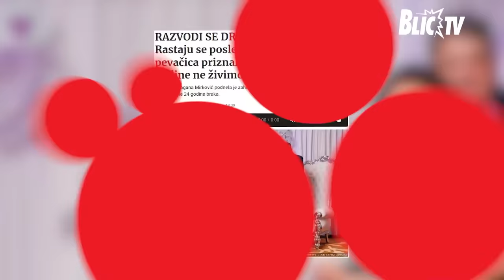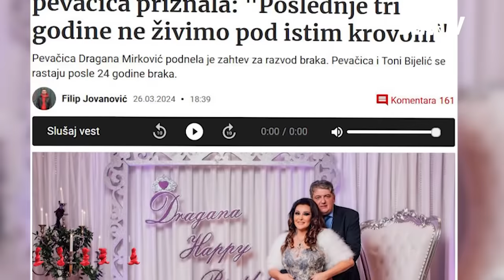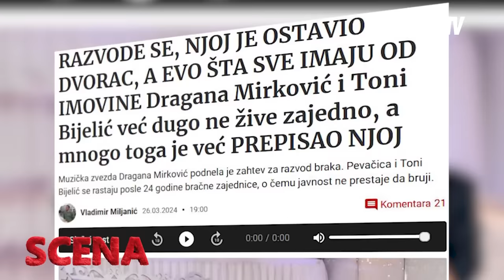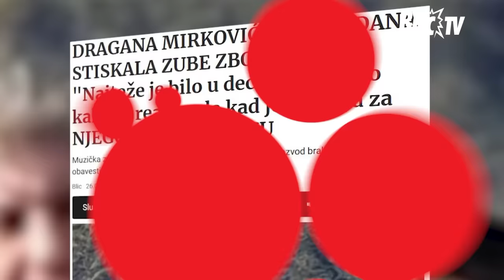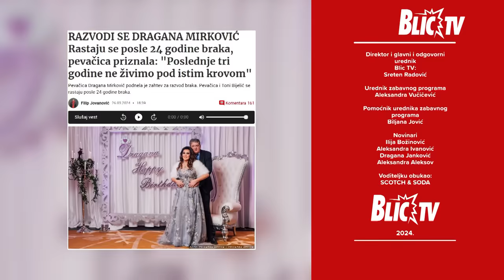OTKRIVAMO: Šta je pravi RAZLOG RAZVODA DRAGANE MIRKOVIĆ I TONIJA? | SCENA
Emisija: Scena
Termin emitovanja: Radnim danima 19:40
Voditelji: Aleksandra Ivanović, Ilija Božinović i Aleksandra Aleksov